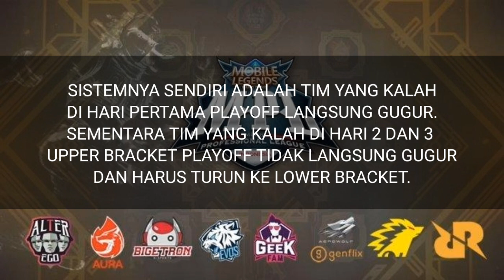JADWAL MPL SEASON 6 BRACKET PLAYOFF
MPL ID Season 6 telah berakhir dan sekarang akan segera menggelar babak playoff.

Babak playoff akan di ikuti oleh 6 tim peserta yang berhasil menduduki top 6 klasemen di akhir babak reguler season.

Keenam tim tersebut adalah Alter Ego, RRQ Hoshi, Onic eSports, Bigetron Alpha, Genflik Aerowolf dan Evos Legends.

Sistem nya sendiri adalah tim yang kalah di hati pertama playoff langsung gugur. Sementara tim yang kalah dihari 2 dan 3 upper bracket playoff tidak langsunv gugur dan harus turun ke lower bracket.

Lalu pada lower bracket tim yang menang naik ke Upper Bracket sedangkan tim yang kalah gugur dan tim yang lolos final nantinya antara tim yang paling konsisten di upper bracket melawan tim dari lower bracket.

Sementara untuk tanggal di mulainya babak playoff MPL ID Season 6 akan dilaksanakan 16 - 18 oktober 2020.